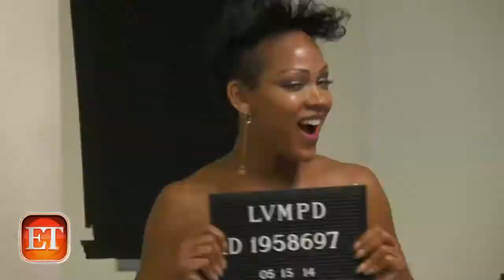ET Goes on the Set of 'Think Like a Man Too'!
Kevin Hart, Gabrielle Union, Michael Ealy and Taraji P. Henson are back for Think Like a Man Too, the sequel to the hit 2012 film Think Like a Man, and only ET is taking you behind-the-scenes of the hilarious new comedy.